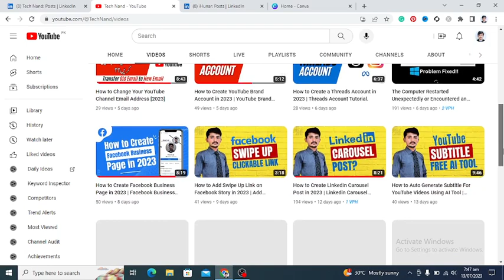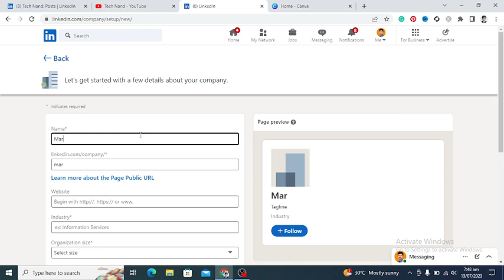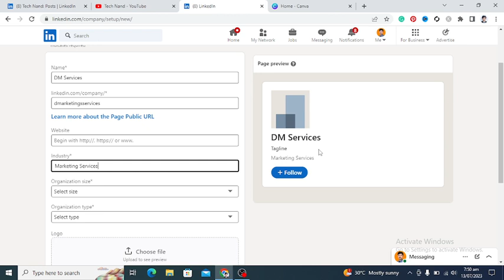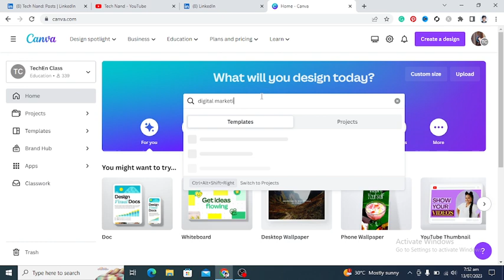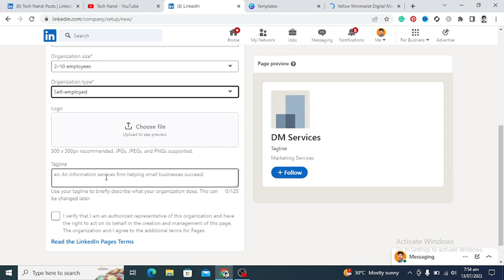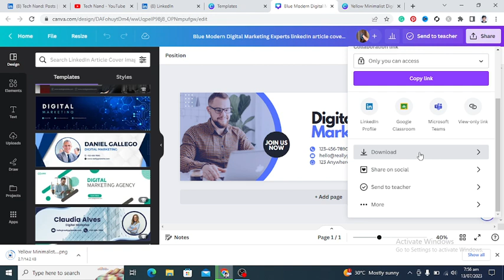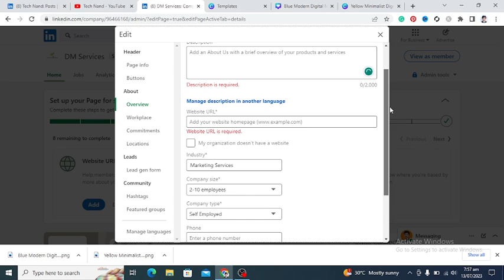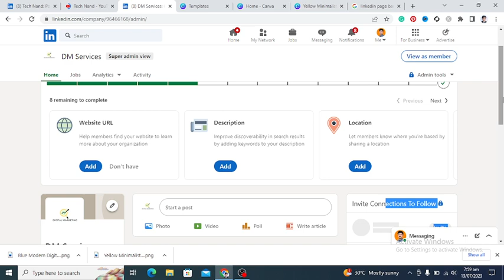How to Create LinkedIn Company Page in 2023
This video is all about "How to Create LinkedIn Company Page in 2023". After watching this tutorial, I hope you will be able to create a company page on LinkedIn on LinkedIn easily.

Keywords.
How to Create Linkedin Company Page,
How to create a linkedin company page,
how to create linkedin business page in 2023,
how to create linkedin company page 2023,
How to create page on linkedin in 2023,
how to create company page on linkedin,
Create Linkedin Company Page,
Create Linkedin Business Page,
Linkedin Company Page Create,
Linkedin Company Page kaise banaye,
Linkedin Page Tutorial,
Linkedin Company Page,
LinkedIn Business Page,
Linkedin Tutorial,
Linkedin Page Create,
Linkedin Page Setup,

Thanks for your valuable time and for reading this description. I hope I was able to help you with the "how to create LinkedIn Company or Business Page". I can't grow this channel without your support.

Thanks Again 🙏.